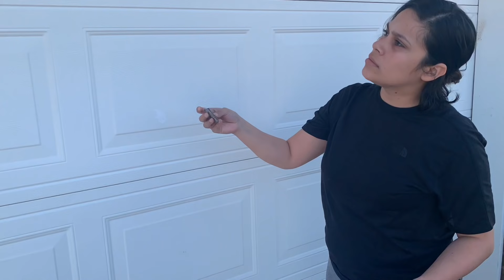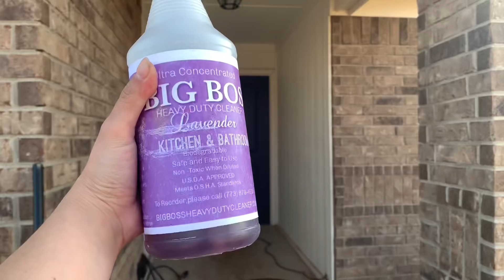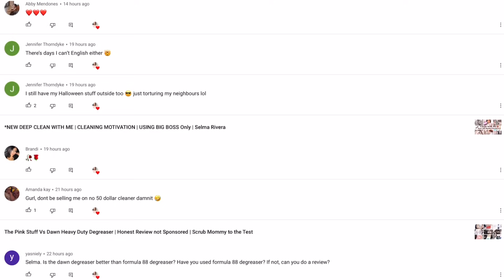OUTDOOR CLEAN and UNDECORATE WITH ME | 2021SPEED CLEANING MOTIVATION | Selma Rivera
Hey everyone back to a new quick video with some cleaning motivation to clean an area in your home I had to clean the front porch outdoor just prepping for fall so I can decorate I’ll be pressure washing my front patio section I really hope you enjoy this and end up cleaning with me as always guys love you so much
XoXo
Selma Rivera

Previous Video

Selma Rivera

Rubbermaid Deluxe kit

2 Piece attachments

Polish Kit

Baking Soda Cream Cleaner

Casabella Dish Dispenser

Toothbrush for Cleaning

Electric brush

Brillo Basics Oil Soap 3 Pack

e Cloth Rags Bundle

Dawn PowerBrush

Real Life Messy House Clean With Me | Complete Disaster | Speed Cleaning Videos

Laundry motivation,extreme cleaning motivation,cleaning,clean,Selma rivera,speed cleaning 2021,clean with me,cleaning motivation 2021,homemaker,get it all done with me,real life messy clean up for moms,clean with depression,cleaning videos,motivational cleaning video,cleaning videos,Motivation,mom needs motivation to clean House, messy ,messy house clean with me